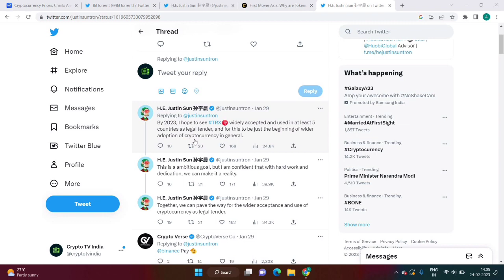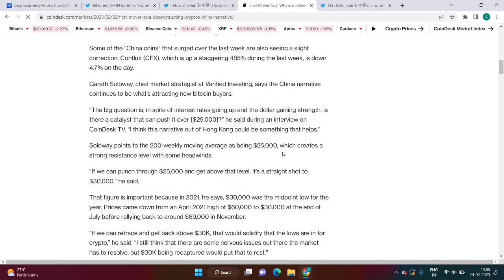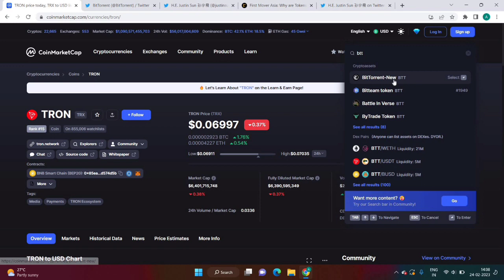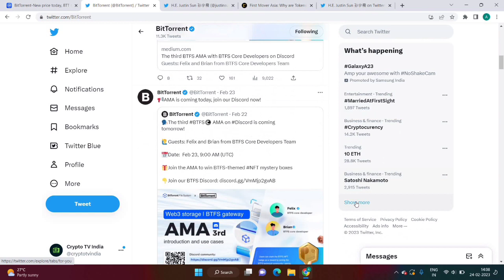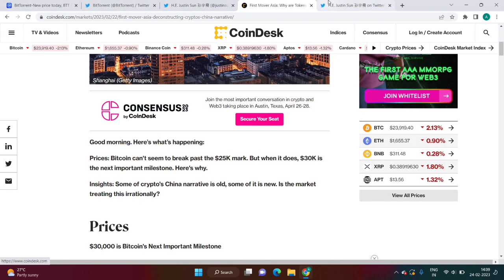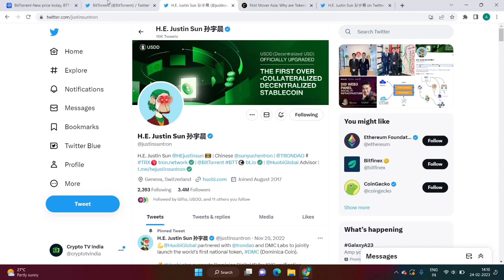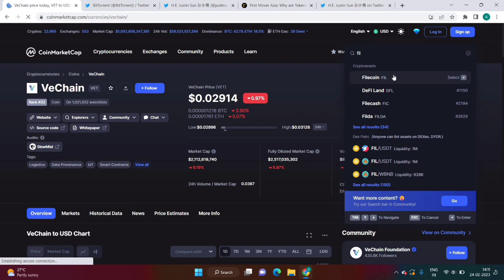Bttc coin news today || Trx (Tron) coin news today || China Legalizing Cryptocurrency || BitTorrent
BitTorrent Coin
Trx coin
tron coin
tron
trx coin news today
tron coin new today
Trx tron coin update today
Trx Tron coin price Prediction in Hindi Urdu
trx news
Doge coin new update today
dogecoin news today
dogecoin news
dogecoin news update today in hindi
dogecoin new update today
DOGE coin urgent update today
Cryptocurrency
Cryptocurrency news
dogecoin
dogecoin breaking news
dogecoin update today
elon musk tweet dogecoin
elon musk
shib future
shiba inu
shib coin
shhib